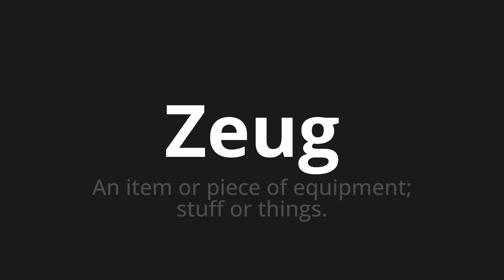How to pronounce Zeug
Master the Pronunciation of 'Zeug which means stuff' - which means : On item or piece of equipment;Stuff or Things. 📝 with @HTPronounce 🎓🗣️ - [Your Guide to German]

Learn to pronounce 'Zeug' perfectly in German with our easy and engaging tutorial by @HTPronounce! 📖📽️ In this comprehensive video, we provide you with native speaker examples 🗣️👂 and phonetic breakdowns 🎵 to ensure you get the pronunciation just right.

How to say Things in German